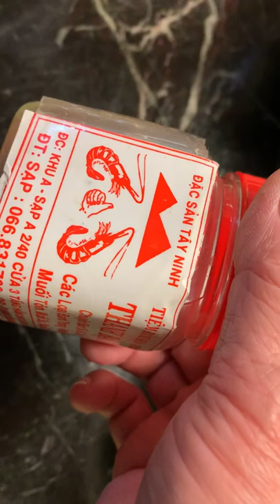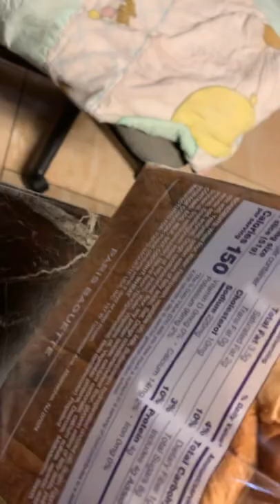ngày 9 tháng 6, 2022